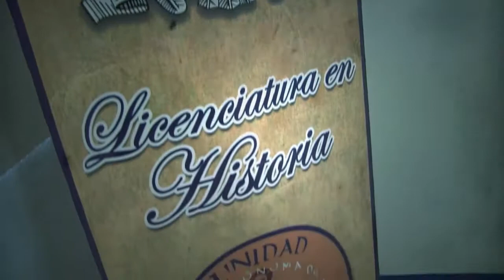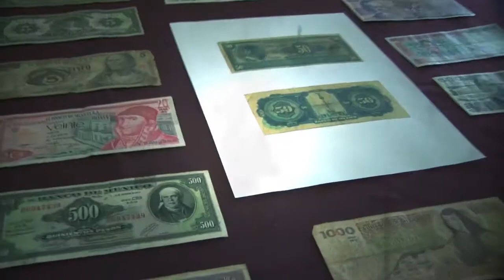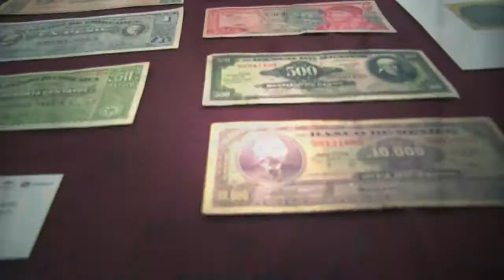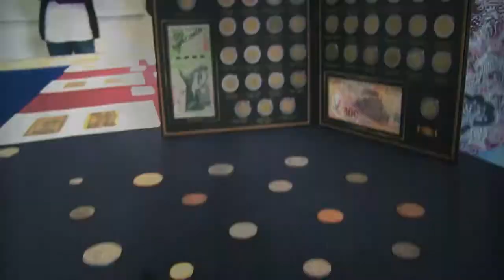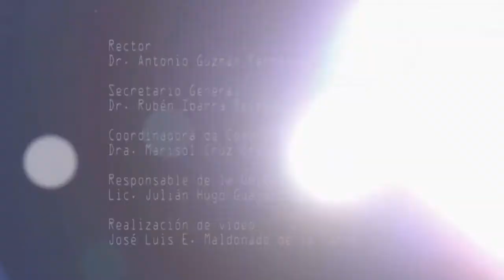¿Por qué estudiar Historia?